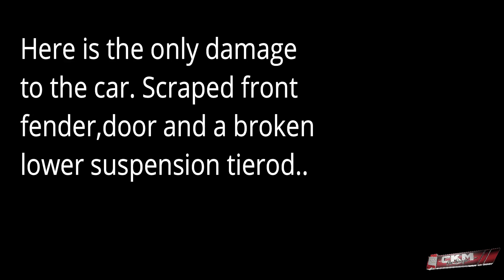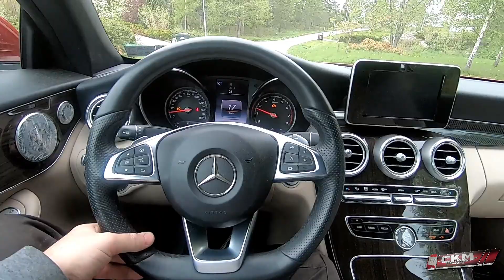Copart Mercedes C300 convertible W205 c-class rebuild part 1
Copart Mercedes W205 C300 convertible c-class rebuild part 1